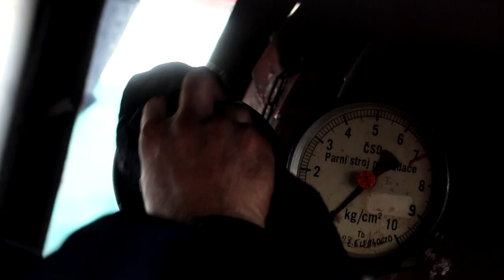475.101 se vrací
Malé ohlédnutí za ostře sledovanou parní lokomotivou 475.101 "Pětasedmou" a její dlouhou cestou do z Lužné u Rakovníka do domovského depa v Brně, kterou absolvovala na konci třetího lednového týdne 2020.
Kamera/střih/dron: Jan Chaloupka (ČD)
Děkujeme Ing. Milanovi Bíbovi a Dominiku Schönovi za poskytnutí záběrů.